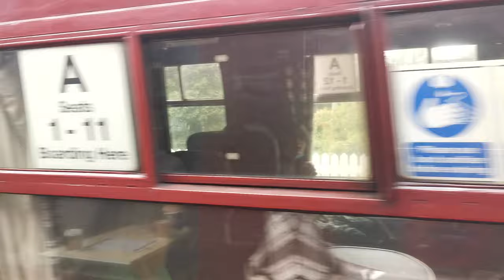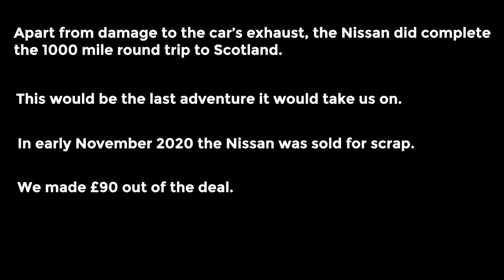Scotland - A Road Trip of Sorts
Our 2020 post-lockdown roadtrip to Scotland. Below you will find details for the amazing places we stayed (all were dog friendly):